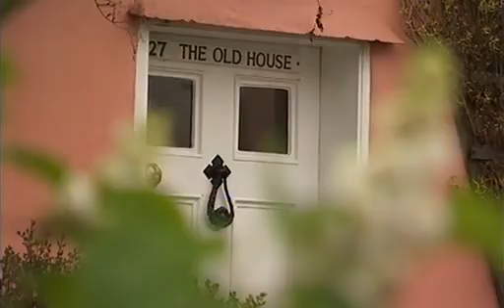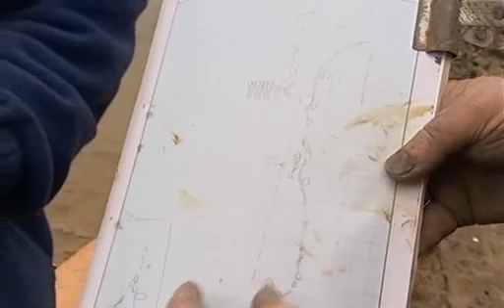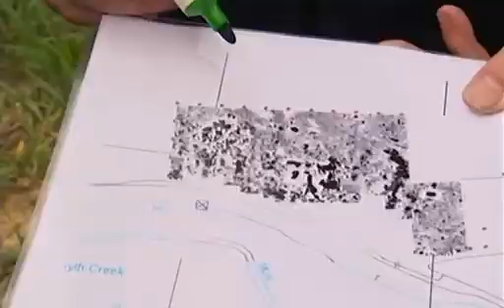Time Team S12-E09 St Osyth,.Essex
The Team have three days to redraw the map of the picturesque town of St Osyth in Essex and establish whether the timbers found in the creek are the remains of a medieval wharf.